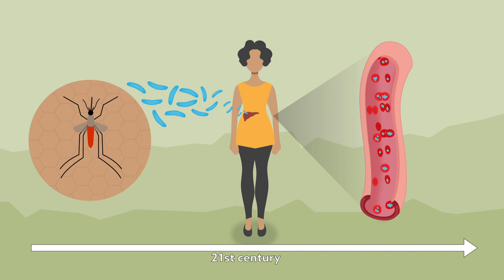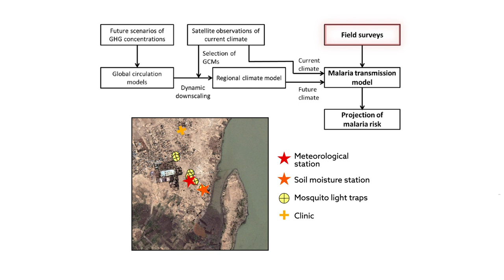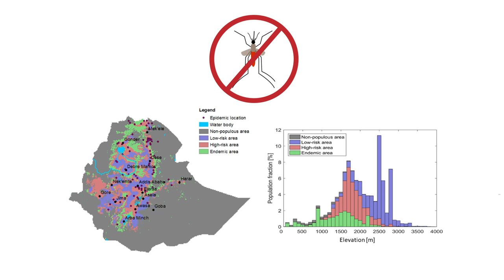Global warming could unleash malaria in the protected highlands of East Africa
Endo and Eltahir. "Increased Risk of Malaria Transmission with Warming Temperature in the Ethiopian Highlands." Environmental Research Letters (2020)